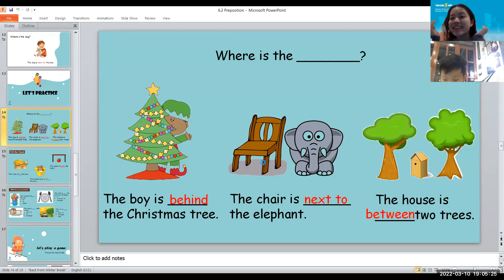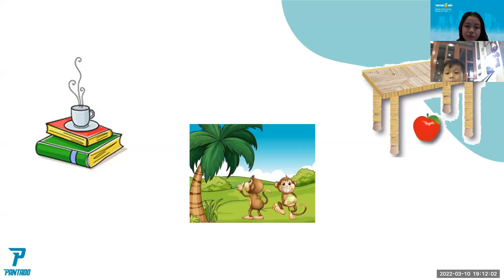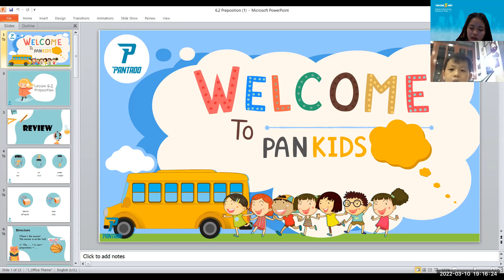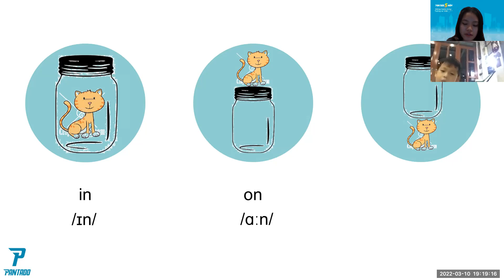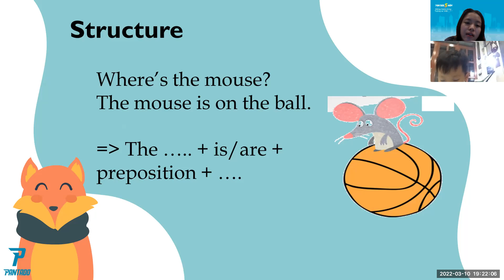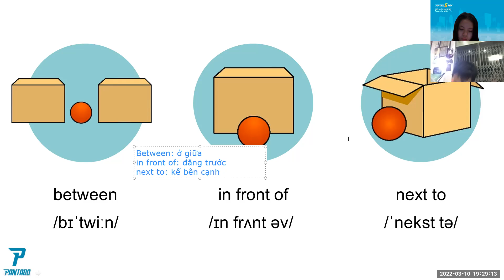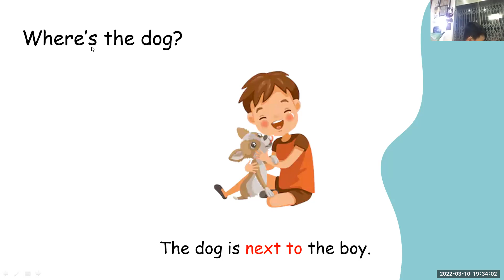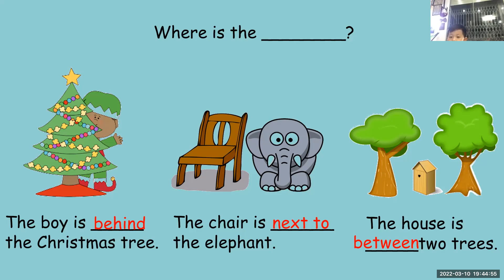PK2112246-10/03/2021- Preposition 2